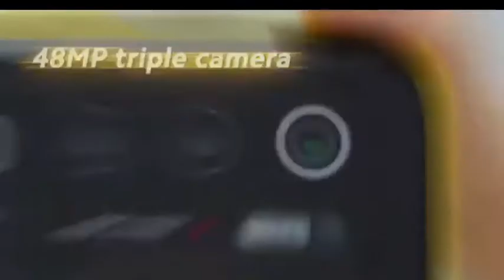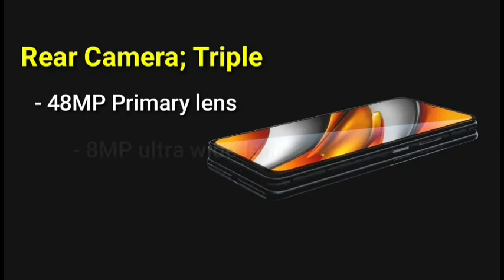All POCO Mobile Camera & Price in Nepal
In this video, We mentioned about the camera of all POCO mobile and POCO phone price that are available in Nepal.

Chapters
00:00 - Intro
00:22 - POCO C3
00:45 - POCO M2 & POCO M2 Reloaded
01:19 - POCO M3
01:45 - POCO M3 Pro 5G
02:11 - POCO X3 & POCO X3 NFC
02:47 - POCO  X3 Pro
03:18 - POCO F3
03:45 - POCO F3 GT
04:04 - Ending